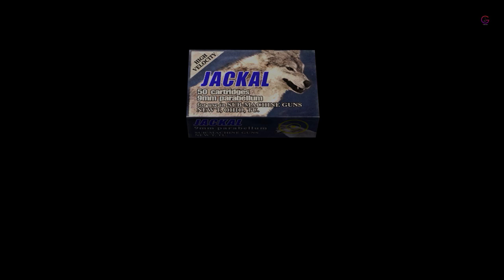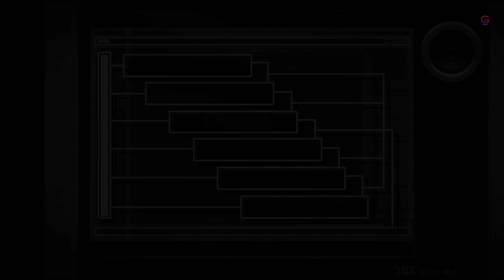Resident Evil 4 Ultimate HD Edition Separate Ways Chapter 3 Sample Part 4 Walkthrough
U.S. government agent Leon S. Kennedy is on a mission to rescue Ashley Graham, the U.S. President's daughter, who has been kidnapped by a mysterious cult. He travels to a nameless rural village in Spain, where he encounters a group of hostile villagers who pledge their lives to Los Illuminados, the cult that kidnapped Ashley. The villagers were once simple farmers until becoming infected by a mind-controlling parasite known as Las Plagas.

BTC    ► bc1qys5d6ztg74uwqqg0232m3f0tugexwfflrcvu4e
ETH    ► 0xe1Bd90EDDD90886c6663d80512BAe40E7225121d
DOGE   ► DSHGDWbGspZckaRBiVgX8HZ2ttMkNuqwno